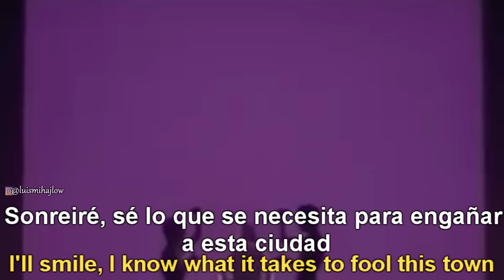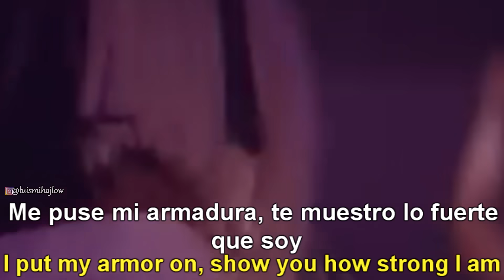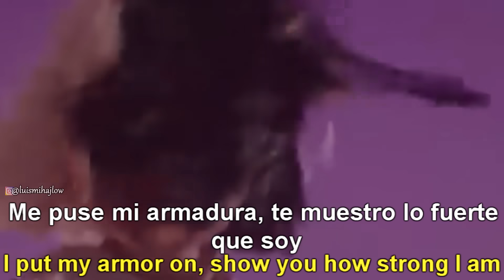Sia - Unstoppable | Sub. Español + Lyrics